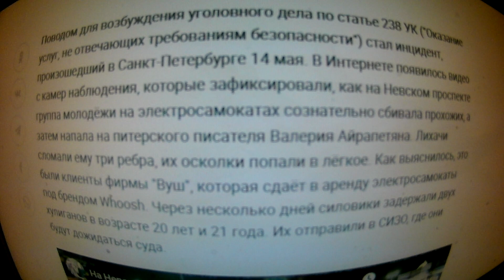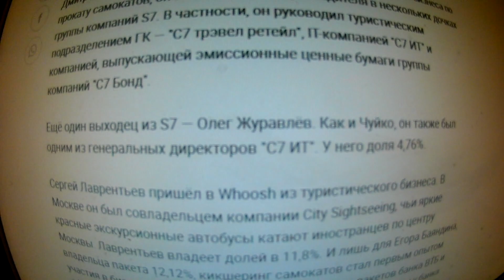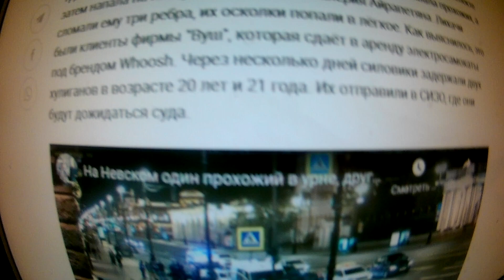Электросамокаты попали под каток СК: Топ-менеджерам крупнейшего проката грозит уголовное дело